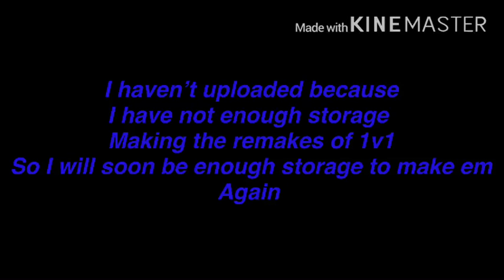Why I haven’t uploaded since my last vid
Sorry guys! My bro made me reinstall roblox and I didn’t have enough.
My 1v1 vids will now only have

-no more intro
-only 3 tests not 4
-no more ending
And yeah this might be
how I will have enough storage to make more vids